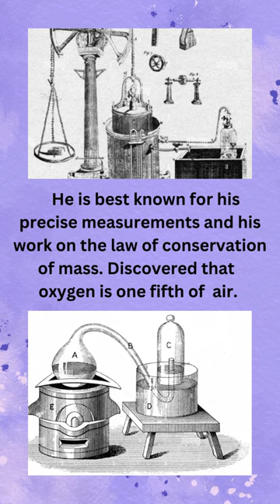Robert Boyle | Joseph Black | Antoine Lavoisier | Joseph Priestley